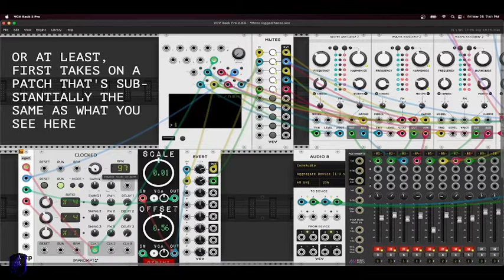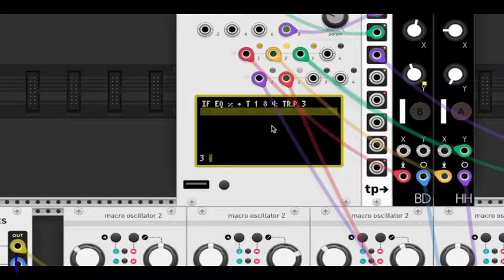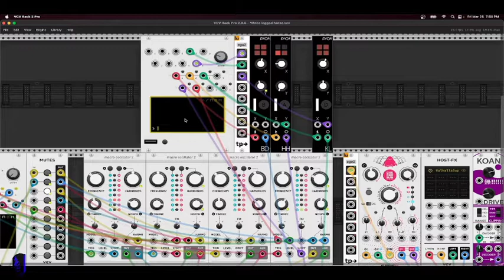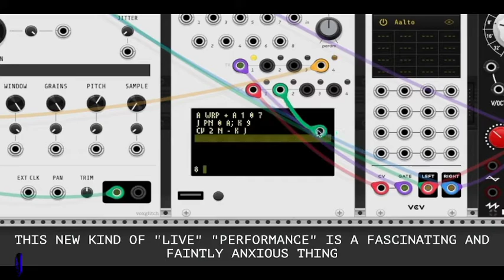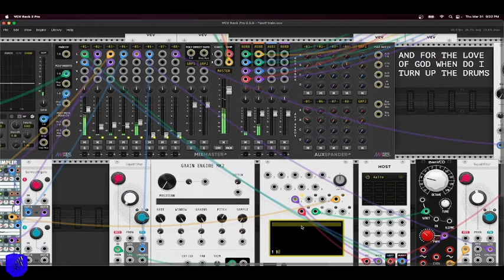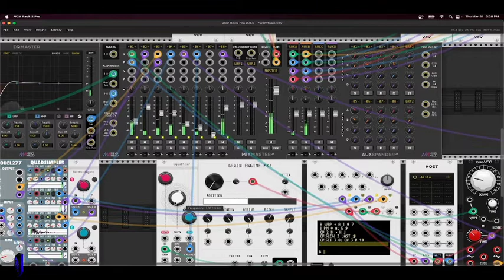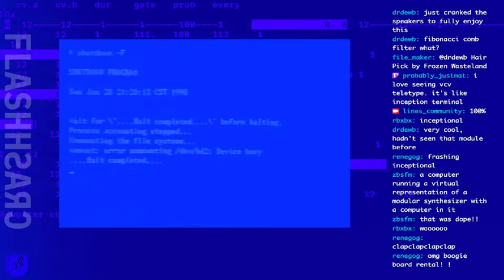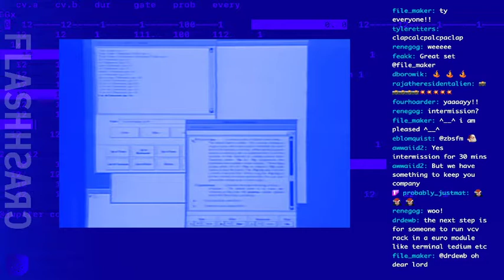FLASH CRASH fc220402 //// Filemaker